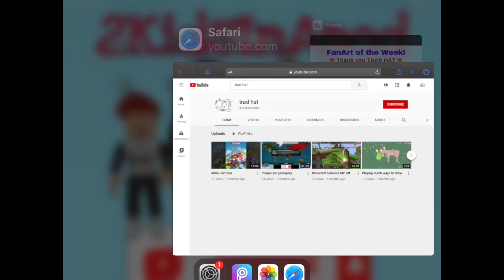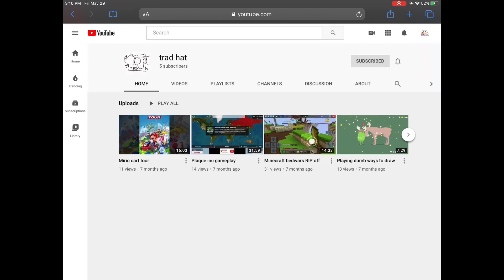2KidsInApod FanArt of the Week! thanks TRAD HAT! ❤️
2KidsInApod FanArt of the Week! thanks TRAD HAT! ❤️